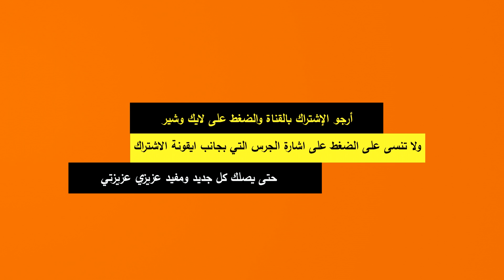نصائح تشترى بالذهب | نصائح يوميه للمراة لتعتني بنفسِك في دقائق | اياكِ ان تضيعيها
لا تنسى تدعمني بلايك (👍) للفيديو وتشترك في القناة لأول مرة لك هنا لأن وجودك أكيد يشرفني، وشغل زر التنبيهات (🔔) لاجل يوصلك إشعار 🤳 بأي فيديو جديد أول ما ينزل وتكون أول واحد يشوفه 😊
أعظم نصيحة للمرأة | من اروع النصائح |
استمعي الى أعظم نصيحة للنساء المتزوجات من ماريانا🤍
أعظم نصيحة لكل امرأة ، يجب أن تعرفيها وتحفظيها كإسمك وستغير حياتك للأبد
 نصائح ماريانا: ازاي تكوني امرأة جميلة
10 نصائح للمرأة لإبقاء حبيبها متعلقًا بها
نصائح من ذهب إذا قامت بها المرأة ستجعل زوجها يحبها ولايرى غيرها
ـــــــــــــــــــــــــــــــــــــــــــــــــــــــــــــــــــــــــــــــــــــــــــــــــــــــــــــــــــــــــــــــــــــــــــــــــــــــــــــ
فيديوهات ستنال اعجابك
دعاء وداع شهر شعبان لو قلته اعطاك الله ما تتمنى من الدنيا والآخرة فإن السماء الآن مفتوحه-مستجاب فورا
اعمال في شعبان يغفل عنها الكثير القيام بها في استقبال رمضان - خاصة رقم 2 ان لم تفعله لن يغفر لك الله
رمضان اقترب تعال قرب اسمع احلى كلام ستسمعه في حياتك عن شهر رمضان المبارك2020-سيفرح قلبك-قسما لن تندم
ما هي الافعال الخمسة التي تجعل المرأة تترك كل شيء ورائها وتهرب من الرجل وتطلب الطلاق - معها كل الحق!
5 كلمات عندما تقال لك من الناس فانت شخص جذاب ومؤثر جدا وصاحب كاريزما - تعرف على هذه الكلمات !!